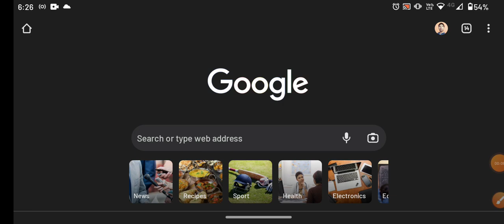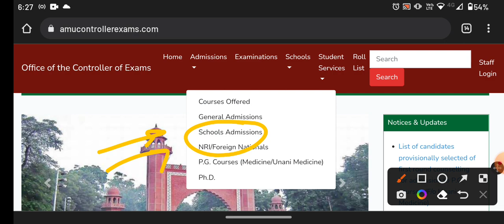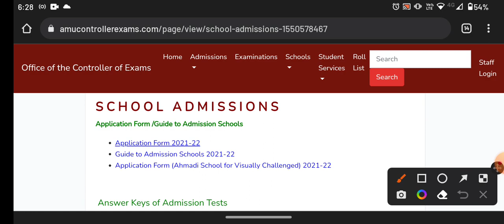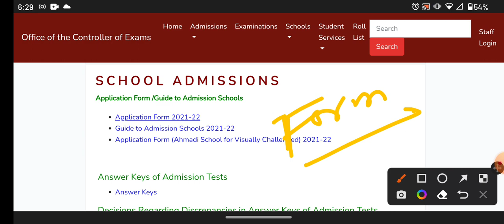AMU School 6th 9th application form 2022-23! AMU entrance exam 2022-23! AMU class 9th form 2022 6th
For 6th 9th 11th AMU JMI Entrance 2022

Session 2022-23

1-Daily live classes

2- weekly test

3- previous year question paper solution

4- model paper

5- before the entrance practice set

Fee

6- Focus on weak students

Fee structure

 11th

  Diploma_

 Mass media _

 Ballb _

&B. A programm

Director -